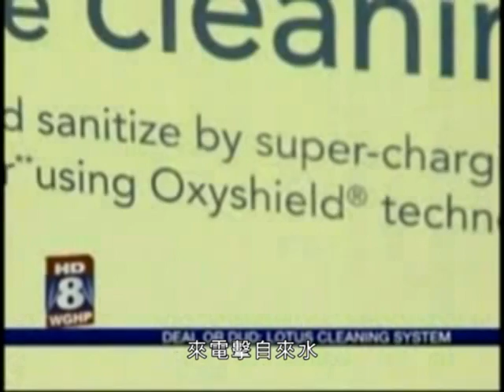Giabo Lotus Sanitizing System - How It Works on Killing Germs - Tested by High Point University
During the program (Fox8) you will see a bacteria test conducted by Hing Point University of how amazing is the Giabo Lotus Sanitizer by turning ordinary tap water into super oxidation water to remove bacteria.

電視節目Fox8請來Steppes家庭進行對捷家伴多功能消毒器的殺菌功能測試。我們在Steppes家中取了樣本，然後委託High Point University進行分析。測試証明在未使用本產品前的樣本中找到表皮葡萄球菌及其他細菌；但在使用捷家伴多功能消毒器後，卻成功剷除那些細菌。Dr. Crater 指普通水不可能殺死細菌，但捷家伴多功能消毒器發揮了神奇功效，令人讚嘆。